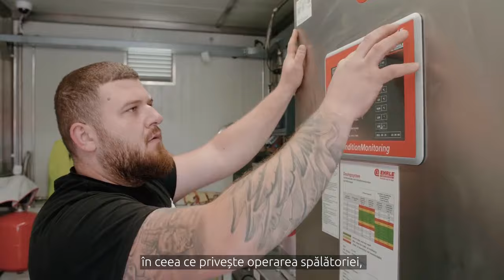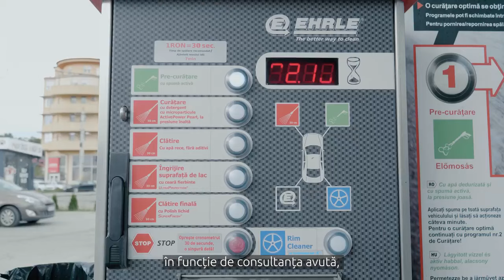Fă cunoștință cu echipa EHRLE Romania!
Spălătoriile EHRLE au demonstrat ca pot reprezenta și în România o afacere profitabilă, o sursă sigură de venit lunar pentru tine.

Ia legătura cu echipa Ehrle pentru a primi mai multe informaţii despre investiţia într-o spălătorie auto self-service Ehrle!

str.Budiului nr.103 (incinta Macarale Mureș)
Târgu Mureş, județul Mureş, 540390
România